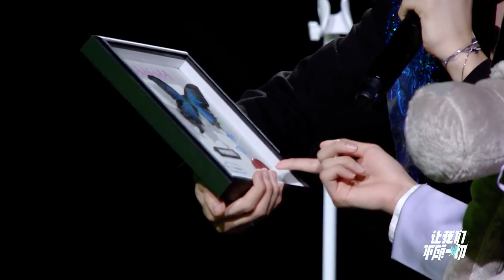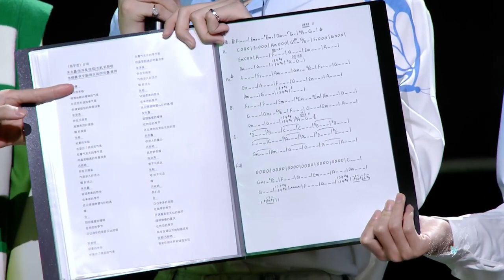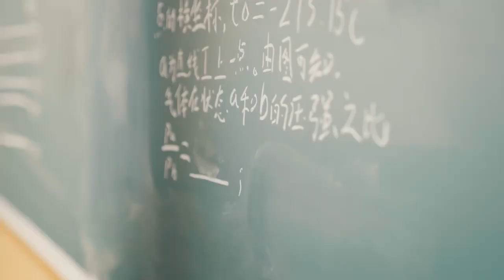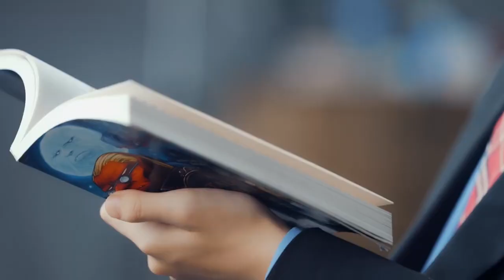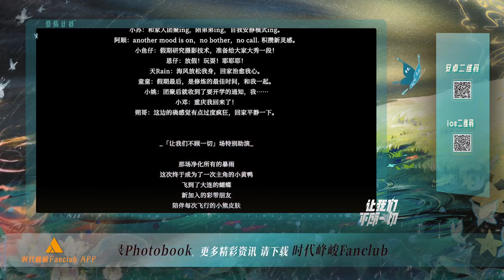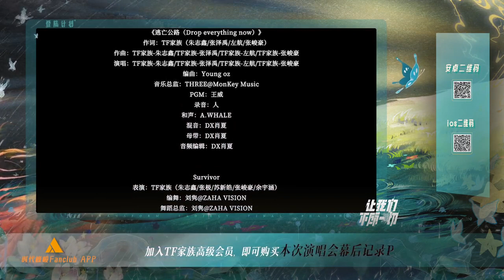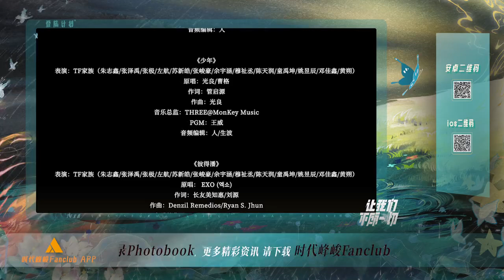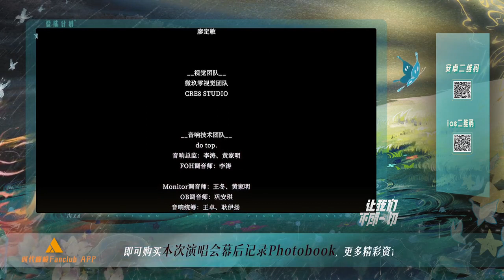【TF家族 张极】2023年TF家族“登陆计划”系列演唱会——让我们不顾一切【演唱会全程回顾】B场（下半场）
献给2023的夏天

我们用了很多个夏天在改变
改变自己 改变故事 改变命运
用了一个夏天的时间走到彼此的身边
克服了千万困难 熬过了无数日夜 穿过了汹涌人潮

你我都未曾真正窥见过彼此生活的细缝
但却一定因为命运有过交集的这一刻
经历过一样的起伏与痛苦
也因为小小的梦实现的那一刻
感受到了难以抑制的兴奋与澎湃

我的声音 通过严密的机器扩散至一万倍的音量
把每一句想说的 告诉你
每一句想唱的 都录在题词上
你听见了 就会收到我的想法
你听见了 也会和我一起表达

你的声音 从每一个角落汇聚成巨大的声响
让那些想表达的情绪和感受
化为具象的声线与力量
撞击着命运的轮廓
告诉彼此
我们都是如此真实在互相的人生里
存在过
我们都是如此渺小又强大的在互相
影响着

你们听见了吗
你们看见了吗

我们把这些不顾一切的记忆影子
全部印在了这个没有失约过的夏天
全部洒在了这个不顾一切的夏天

全部的全部
失控却不失落
盛大的盛夏时光

愿一切的欢笑、尖叫、快乐、共鸣与落泪
不被辜负
我们这一代人
将永远和你同行这一生一次的青春岁月

________________主演________________
/这一次是开启假期的成员们的留言/

阿志：新的计划已经在开始思考了，下次一定是更能控制自己的super 22X！
小宝：假期要多吃一点家里做的，然后准备和新电吉他见面中！
小极：啵啵啵啵啵！躺躺躺躺躺。。relax～
小左：驰骋在我的精神自由安全区的时间到了。
小苏：和家人团聚ing，陪弟弟ing，自我安静模式ing。
阿顺：another mood is on，no bother，no call. 积攒新灵感。
小鱼仔：假期研究摄影技术，准备给大家大秀一段！
恩仔：放假！玩耍！耶耶耶！
天Rain：海风放松我身，回家治愈我心。
童童：假期最后，是修炼的最佳时间，和我一起。
小姚：团聚后就收到了要开学的通知，我……
小邓：重庆我回来了！
朔哥：这边的确感觉有点过度疯狂，回家平静一下。

_「让我们不顾一切」场特别助演_

那场净化所有的暴雨
这次终于成为了一次主角的小黄鸭
飞到了大连的蝴蝶
新加入的彩带朋友
陪伴每次飞行的小熊皮肤

【TF家族】2023年TF家族“登陆计划”系列演唱会——B场（下）“让我们不顾一切”【0813演唱会全程回顾】